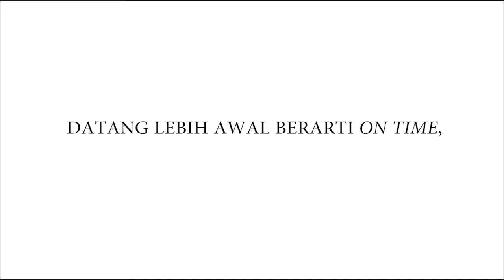On Time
Yuk, budayakan datang tepat waktu.
Coba lihat bagaimana perjuangan teman kita satu ini demi datang tepat waktu.

Kalau kita bisa datang lebih awal, kenapa harus terlambat?
This content is supported by all crew of Fikom Laboratory.